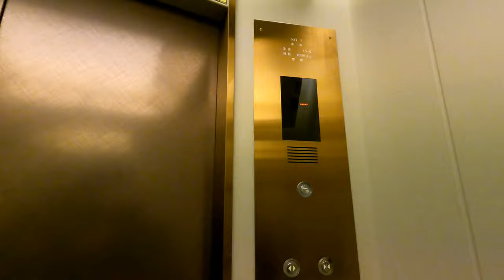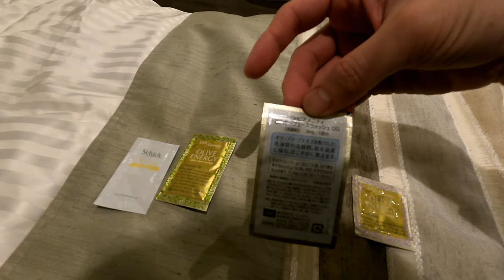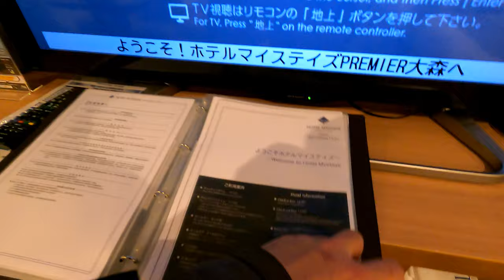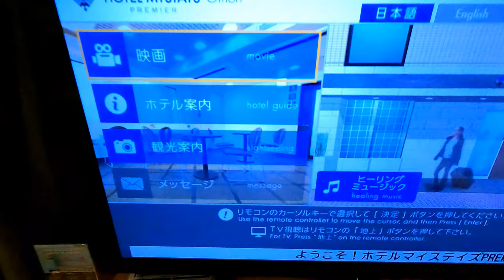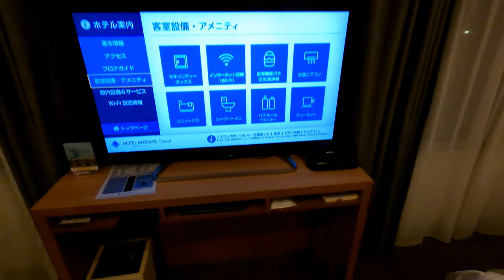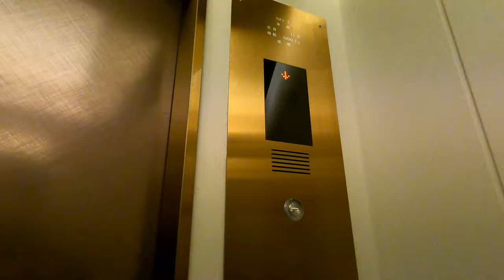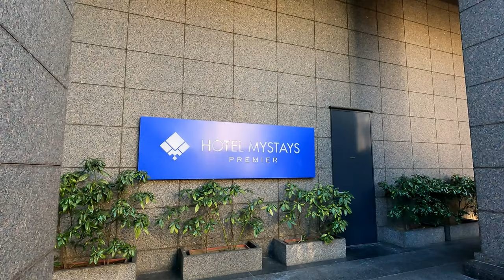マイステイズプレミア大森に宿泊！広い部屋でゆっくり過ごすことができました。[ざっつ旅行・交通][ホテルレビュー]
今回は冠婚葬祭で東京は品川、マイステイズプレミア大森に宿泊しました。
金沢で泊ったことから間違いないと思い、宿泊してみました。
大浴場はないですが、非常に広い空間でゆっくり過ごすことができました。